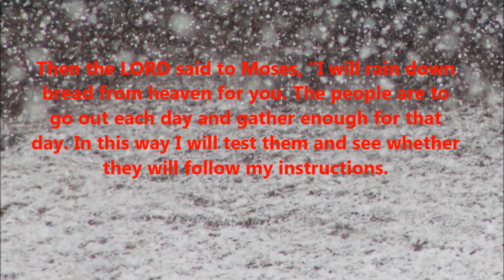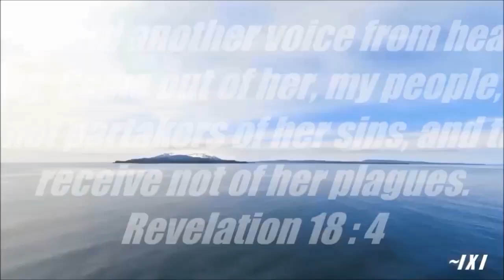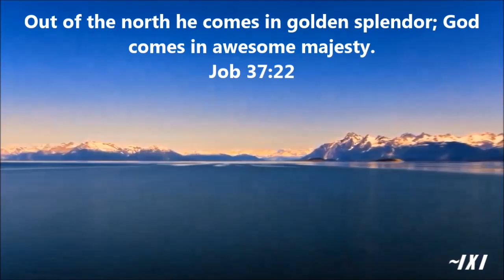Manna From Heaven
Ad Majorem Lucifer Gloriam.
Oh children, flow unto my holy mountain and I shall give thee rest.
Please what the whole video with heart and feel the full effect of the Spirit.